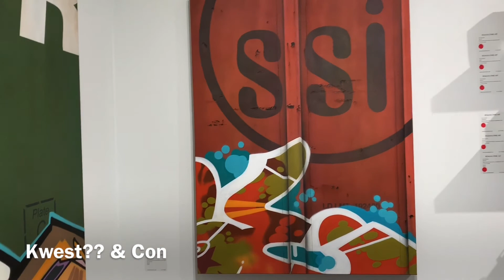ART BASEL GALLERY VISITS - MURAL & GRAFFITI PAINTING - SMET 2019